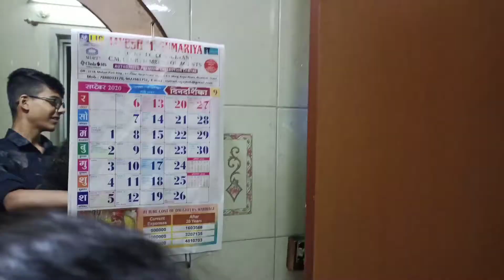Good News Is Coming Soon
Hello guys,

thanku so much guys love u so so so much
keep supporting

I tried to develop this idea and I hope it can inspire you

BSK VLOGS♥️♥️